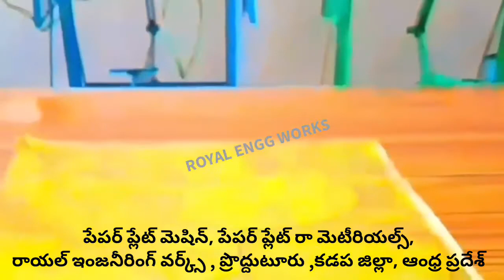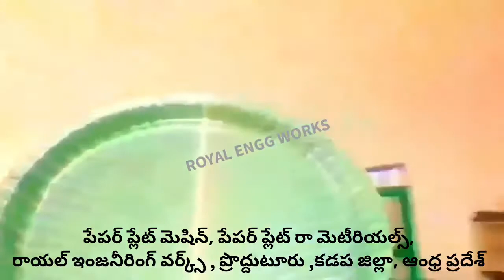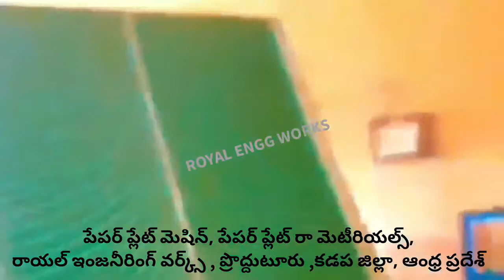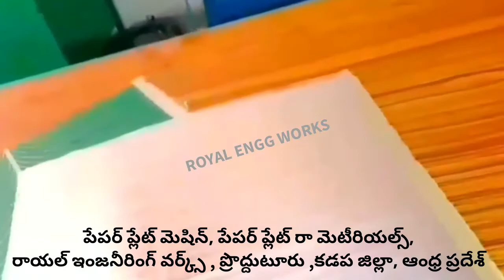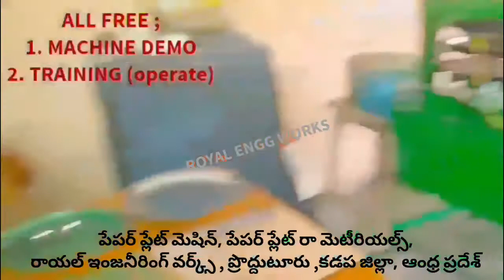BUFFET RAW MATERIALS SHEET PRICE; VIDEO OF PAPER PLATE MAKING MACHINE,SEMI FULLY AUTOMATIC HYDRAULIC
For
PRODDATUR
YSR (KADAPA) DISTRICT
ANDHRA PRADESH
INDIA